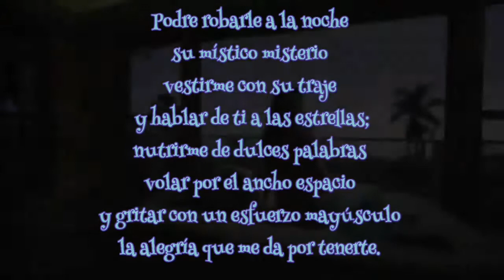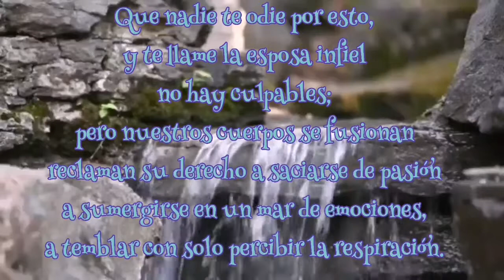No es pecado - Hugo Rodrigo Bastidas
No es pecado
Autor : Hugo Rodrigo Bastidas
Voz y edición huroba